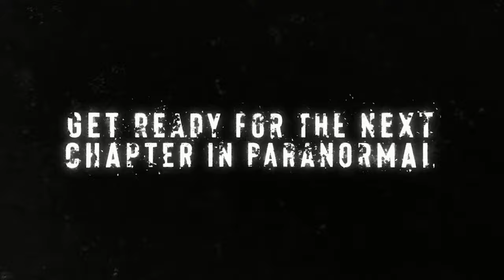HUGE NEWS! LIVE with Tessa and Nick Groff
HUGE ANNOUNCEMENT! LIVE with the Other Side! Get ready 2024! More news coming soon.